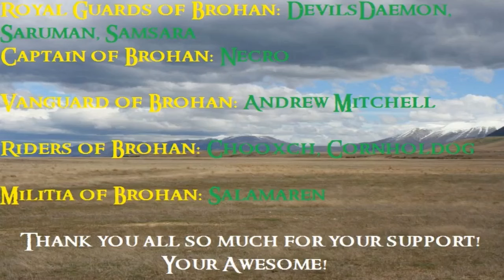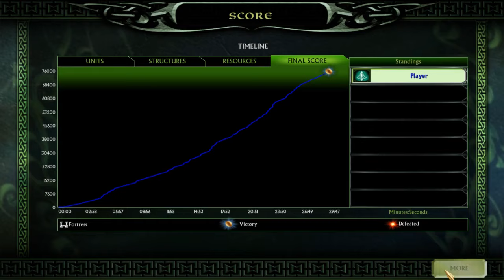Gloin Hammer Hype! also Haldir - BFME2 1.09 HD Edition, Good Campaign: Episode 1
Welcome to the first episode of my playthrough of the BFME2 Good Campaign! In this episode we defend Rivendell from the Goblins, and clear High Pass!
Thanks to Clement Julia for help with the intro and outro!